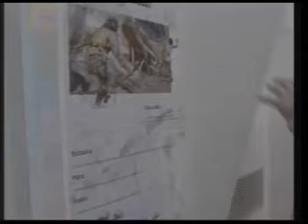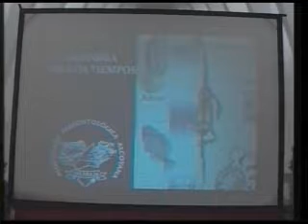Noticia 10 Paleontologia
Exposición Llotja de Sant JOrdi de fósiles, visita de los estudiantes del instituto de Ibi